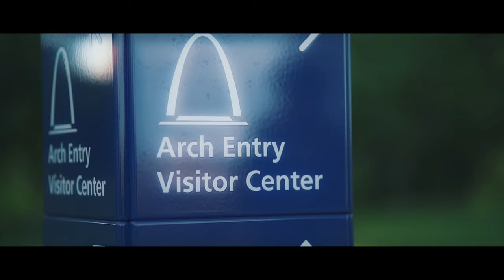Roddy Sniper - Pujols (Official Video) Shot By YellowEyeProductions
Shot and edited by YellowEyeProductions